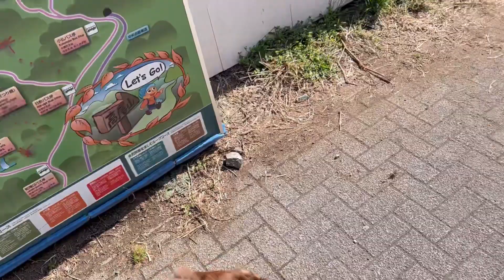おくら高尾山に登る/ポメラニアン/高尾山/登山/おくら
おくらと高尾山に登ってきました🗻